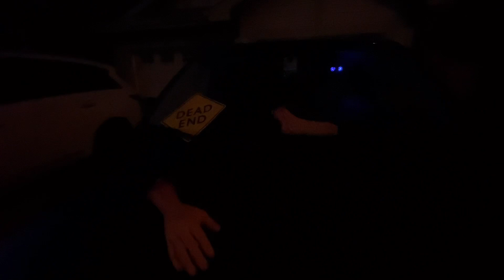Halloween night| Halloween Vlog Part 2| Umamu Vlogs| Vlog#63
Hey guys  hope you enjoyed our new Vlog.Keep watching our videos and don’t forget to  Subdcribe our Channel.

Follow UmamuVlogs on